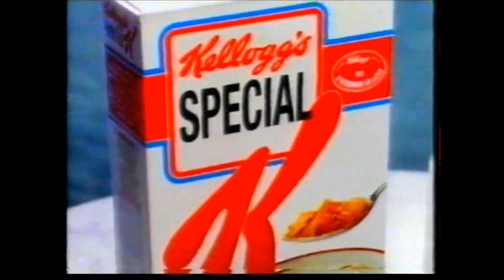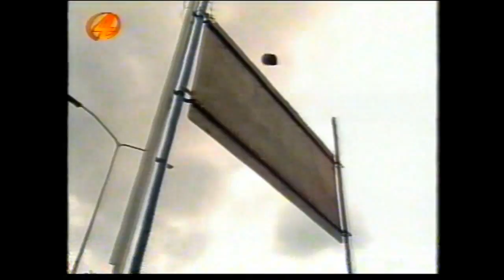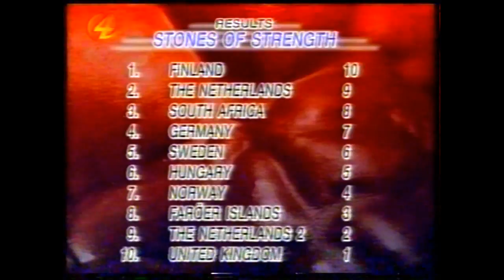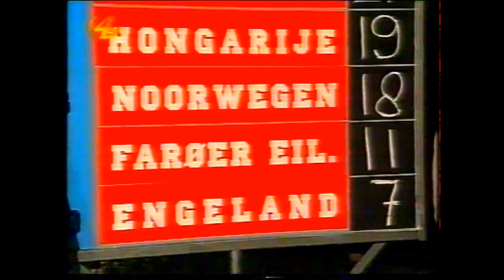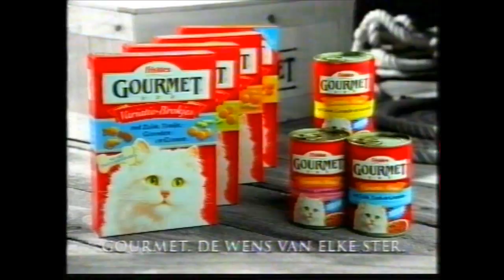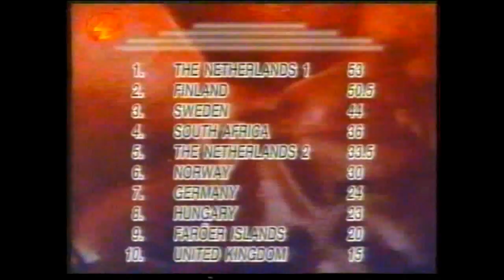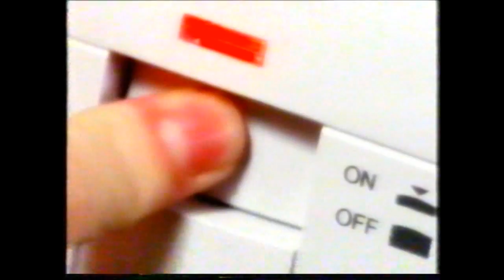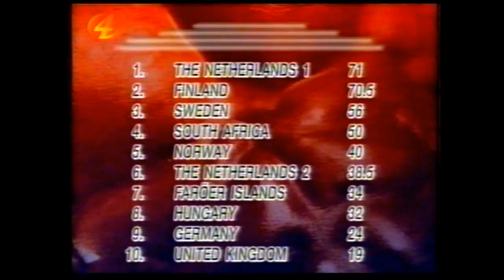Sterkste team van de wereld 1998.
Engeland: Jamie Reeves & Bill Pittuck.
Faeröer eilanden: Peter Baltus & Regin Vágadal.
Noorwegen: Svend Karlsen & Sturla Davidsen.
Hongarije: Laszlo Fekete & Tibor Meszanos.
Duitsland: Martin Muhr & Heinz Ollesch.
Nederland B: Gert Gerrits & Jarno Hams.
Zweden: Magnus Samuelsson & Torbjörn Samuelsson
Zuid Afrika: Wayne Price & Gerrit Badenhorst.
Finland: Jouke Ahola & Sammy Heinonen.
Nederland A: Berend Veneberg & Wout Zijlstra.

Met dank aan Peter Baltus voor het geleverde beeldmateriaal.